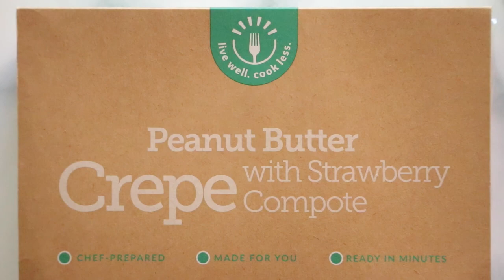Peanut Butter Crepes with Strawberry Compote